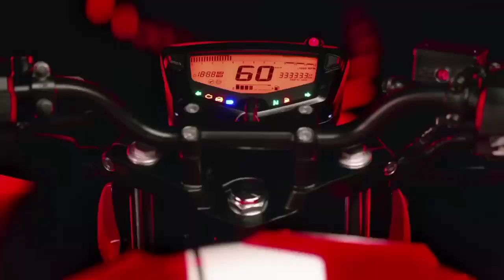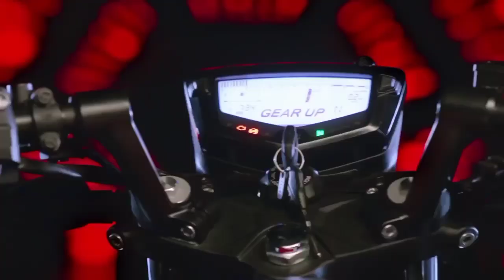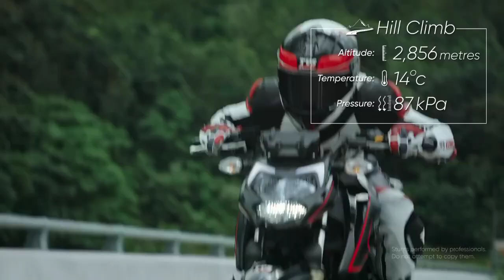Best EMI & DOWN PAYMENT Offers On TVS Apache RTR 160 4V | अब सिर्फ 300रू देकर घर ले जाऐ नयी बाइक 😍